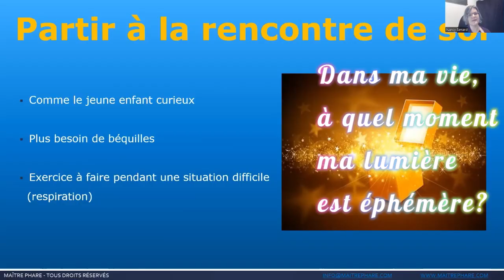École m'ÊTRE PHARE ❤️ CAPSULE 6 ✨ A quel moment je rapetisse ma lumière intérieure?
Aujourd'hui, je vous présente la capsule 6 intitulée :
A quel moment je rapetisse ma lumière intérieure?

Est-ce que cela vous arrive de rapetisser votre lumière intérieure?
Dans quelles circonstances?

Si vous désirez voir les capsules précédentes, sachez qu'elles ont toutes été rassemblées dans une playlist pour vous aider à les retrouver rapidement

Si vous rencontrez un blocage émotionnel, nous pouvons faire une séance EFT ensemble.  C'est par ici: